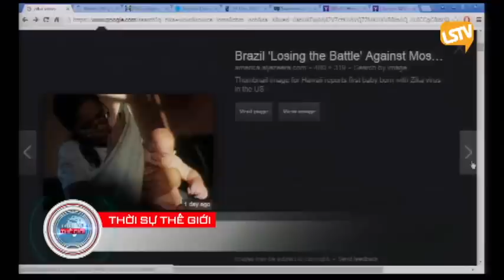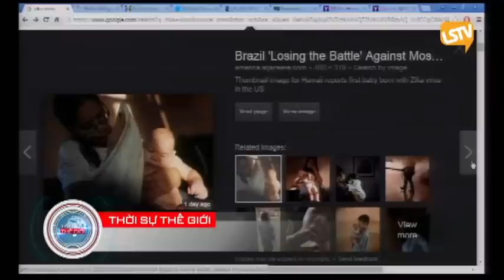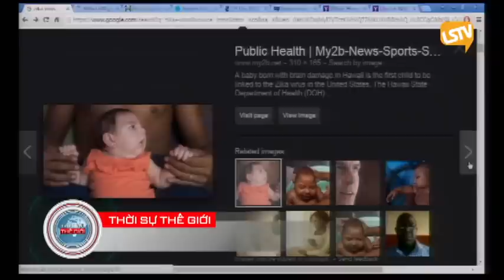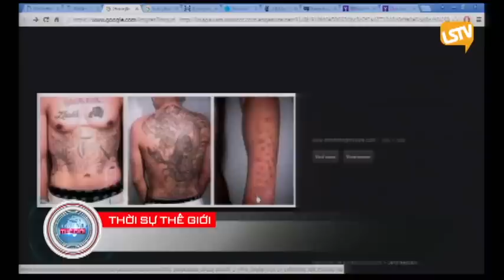THOI SU THE GIOI 2016 01 28 Part 2